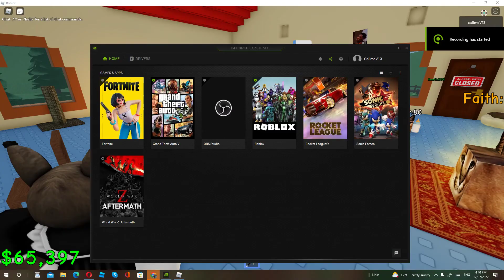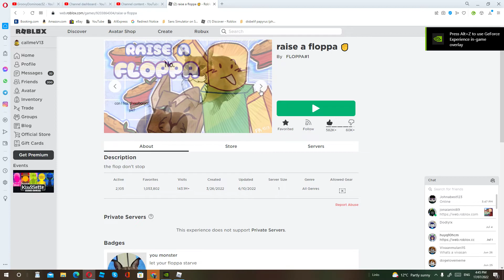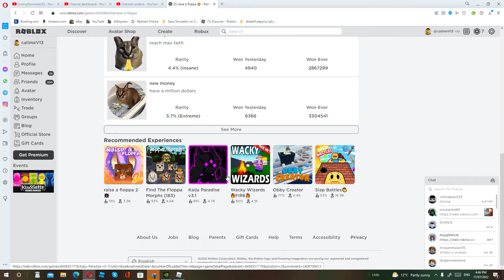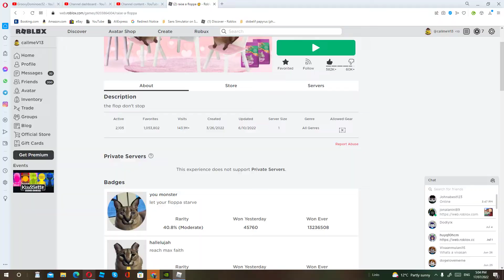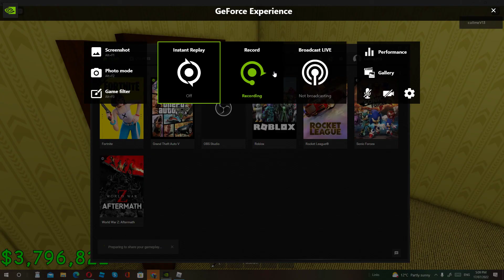Raise A Floppa Gameplay Part 3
I BECAME MORE PRO
And
Or  floppa will send you to the devil if you dont want that to happen floppa will make you do it!